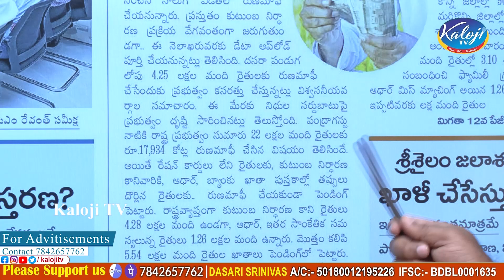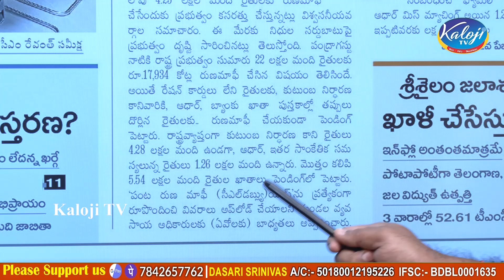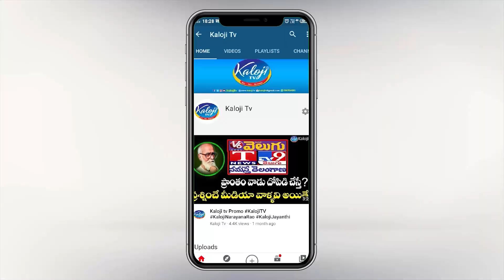అక్టోబర్ లో 4వ విడత రుణమాఫీ…! | Govt Key Announcement On 4th Phase Rythu Runa Mafi | Kaloji TV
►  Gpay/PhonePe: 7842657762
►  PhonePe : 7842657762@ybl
►  Gpay : kalojitv@okicici